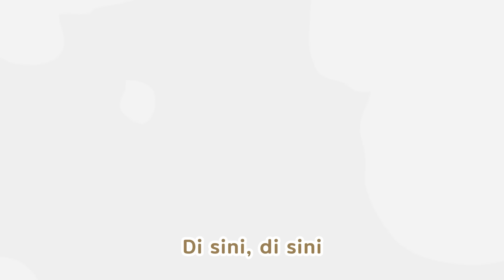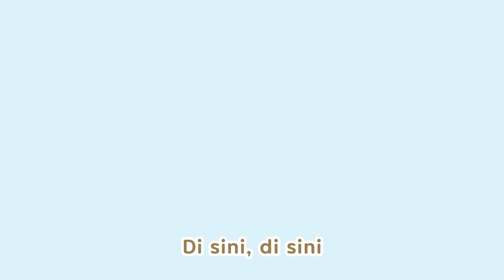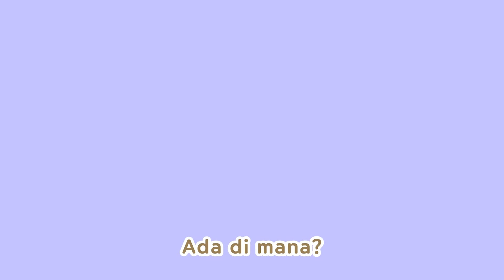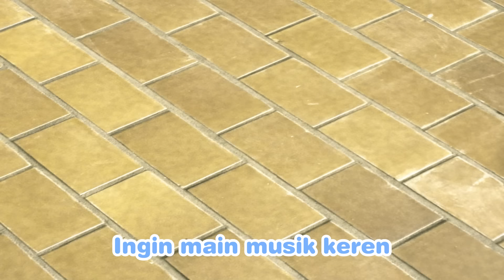Pahlawan super Pororo Heroes | Ayo Ayo Hero | Lagu Anak Pororo | Laju Sajak | Nyanyi sama Pororo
[Lirik]

Ayo hero ayo hero
PoPo Pororo Pororo hero

Jangan takut, kamu bisa!
Pororo superhero sudah tiba
Kita dapat menaklukkan rintangan~
Jika! Ber! Sa! Tu!

Zoom zoom zoom zoom~ Dubi du dubop!
Secepat kilat
Pororo hero Ayo!!

Ayo hero~!